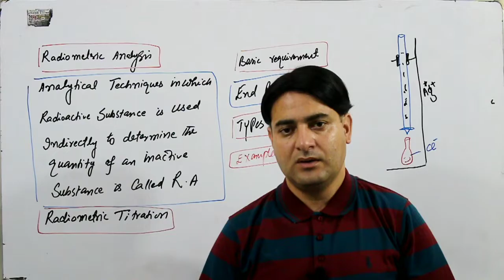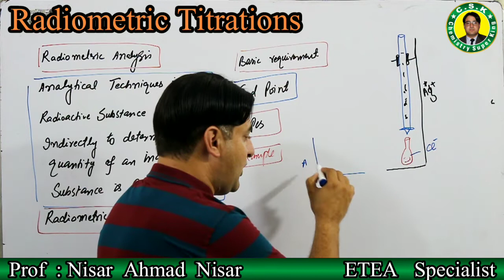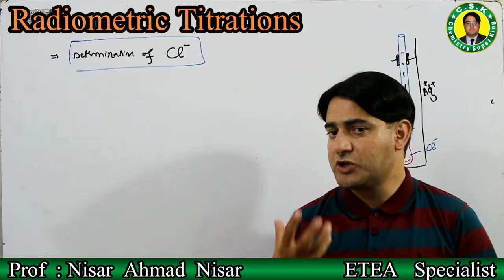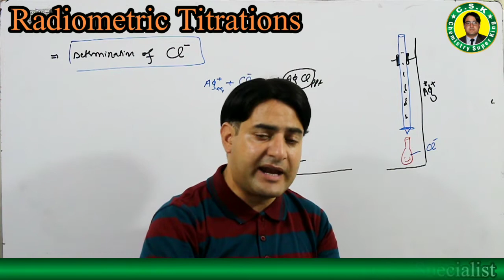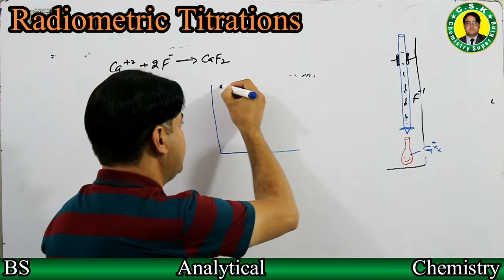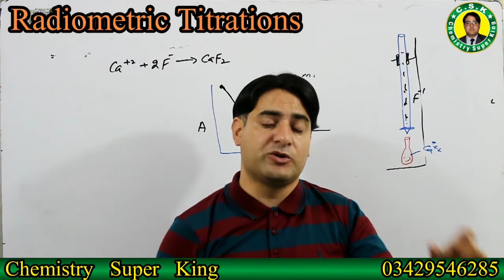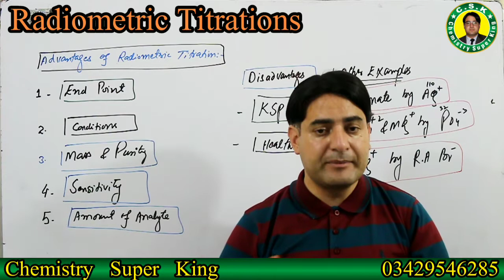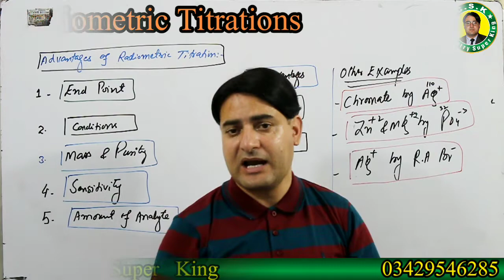Radiometric Titrations || Radioanalytical Chemistry || Radiometric Analysis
This video is about radiometric Analysis. How titration is done using radioactivity is explained in this video.